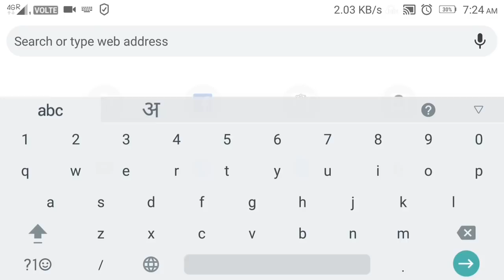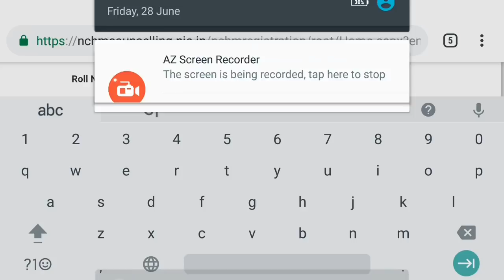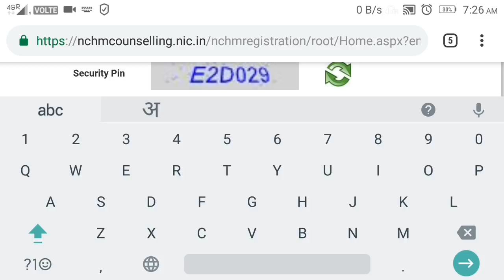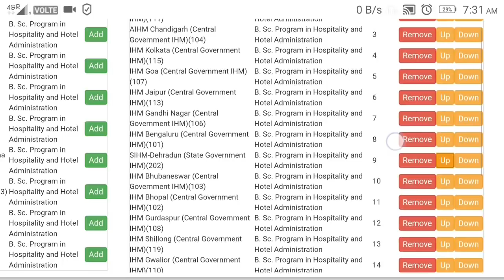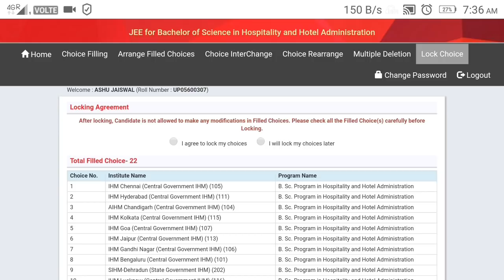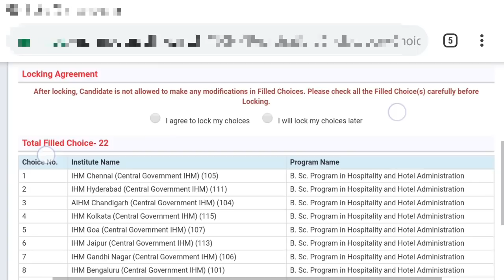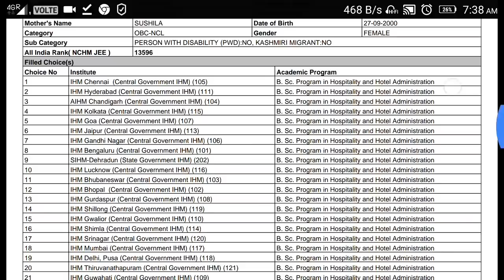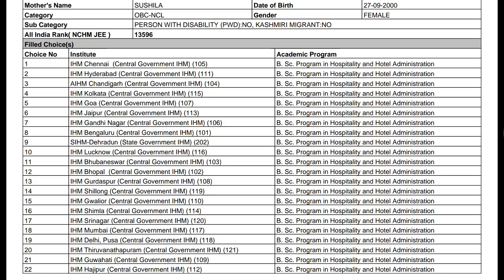CHOICE LOCKING - FULL DEMO| कोई गलती मत करना | MUST WATCH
IHM SOLUTION POINT provides complete details about choice locking process.

It motivates me to keep posting awesome videos for you.🙏🙏

COMPLETE PRODUCTS FOR HOTEL MANAGEMENT STUDENTS:-

*BEST BOOKS FOR HOTEL MANAGEMENT:-

English for hotel Industry

100 tips for hoteliers

How to succeed in Hotel Management job interviews

Food Production Operation (Kitchen - Must Buy)

Theory of Cookery (Kitchen - Must Buy)

Front Office Operations (Must Buy)

Housekeeping Operations (Must Buy)

Food & Beverage Operations (Must Buy)

Food Science, Safety, Nutrition (Must Buy)

Bakery and Confectionery (Must Buy)

Hotel Engineering

2nd year Kitchen

Theory of Cookery (Optional)

Bakery and confectionery (Optional)

*UNIFORM FOR COLLEGE :-

Uniforms for boys and girls :-
Formal shirt

Formal pants

Formal belts

Exclusively for girls :-
Makeup kit

*SHOES FOR COLLEGE:-
Shoes for boys:-

Leather softy oxford shoes

LAPTOP UNDER 20K

Note:- The Photographs used belongs to the owner and not me. These images are not clicked by me. But they have been used to educate the people.